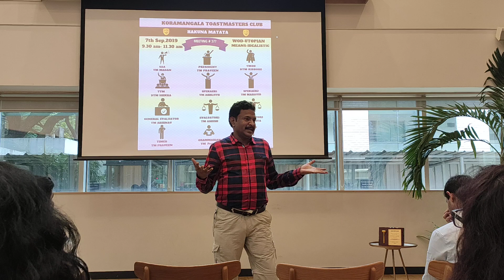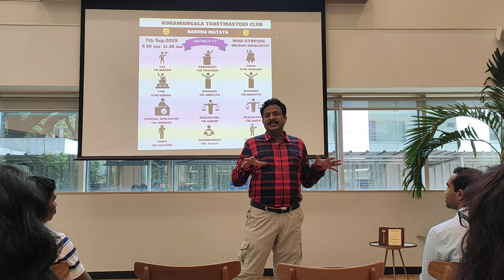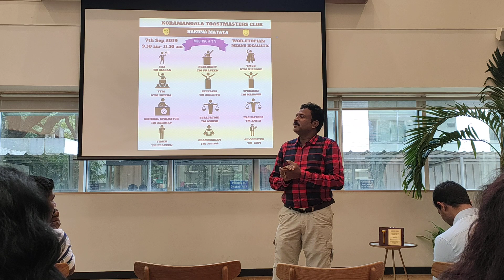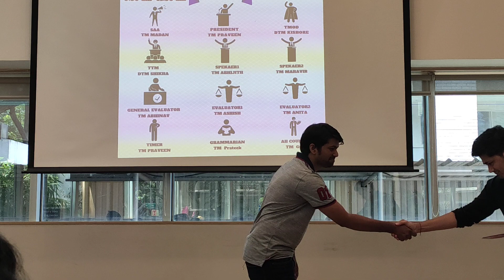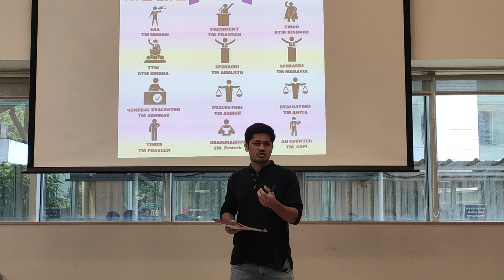7th Sep Meeting #375 TMOD+GE